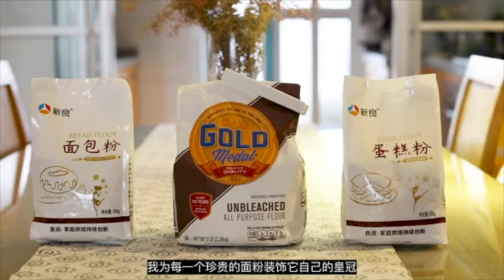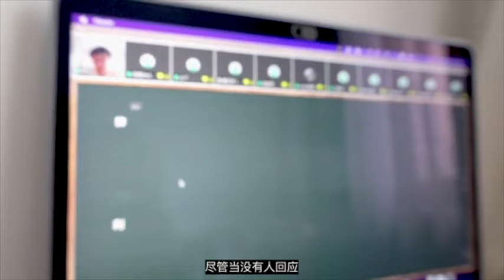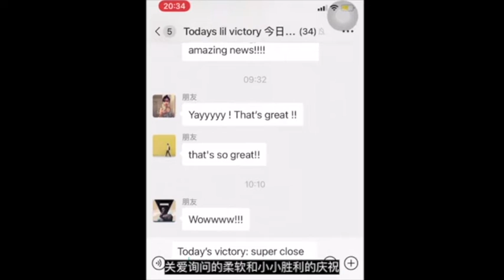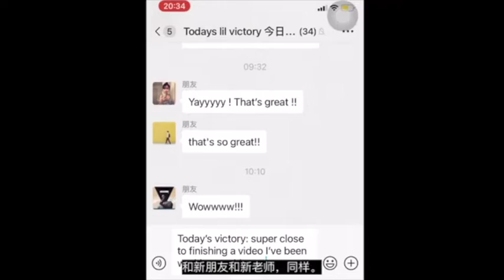The Subtleties of Shanghai (a visual poem) —— Angela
a visual poem made in the time of Shanghai lockdown
seeing the subtleties of life